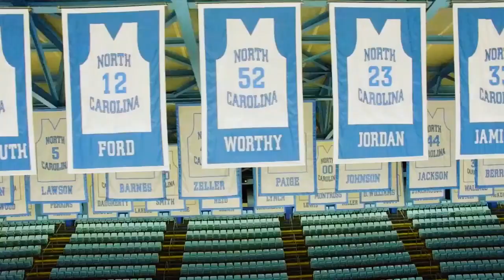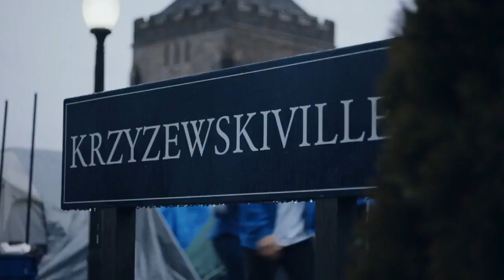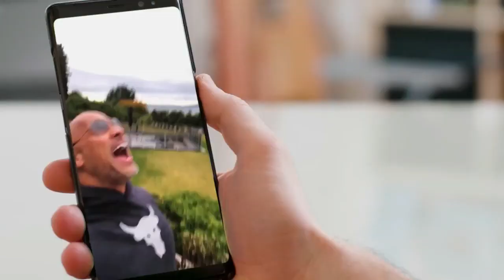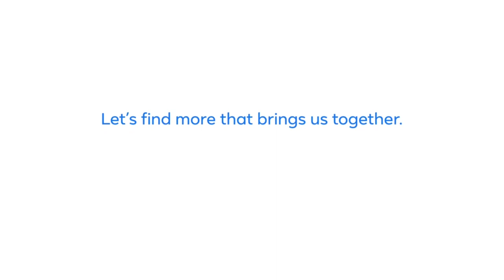Duke vs North Carolina ⚽ Women's Soccer